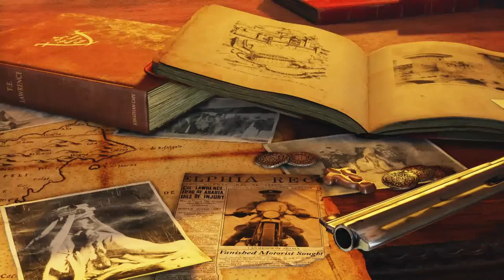Uncharted 3- Teaser Trailer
A search for the fabled "Atlantis of the Sands" propels fortune hunter Nathan Drake on a daring trek into the heart of the Arabian Desert, a journey that pits him and his mentor Victor Sullivan against the occult treachery of a shadowy clandestine organization and its ruthless leader.  When the terrible secrets of this lost city are unearthed, Drake's quest descends into a desperate bid for survival that strains the limits of his endurance and forces him to confront his deepest fears.

3: Drake's Deception is a trademark of Sony Computer Entertainment America
LLC.  Created and Developed by Naughty Dog, Inc.